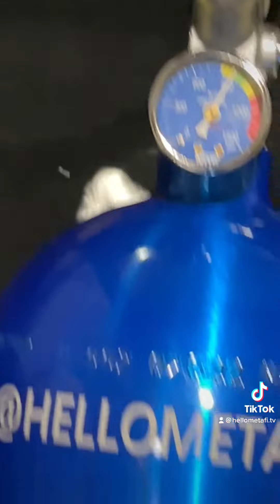Nitrous Tests in Mercedes?